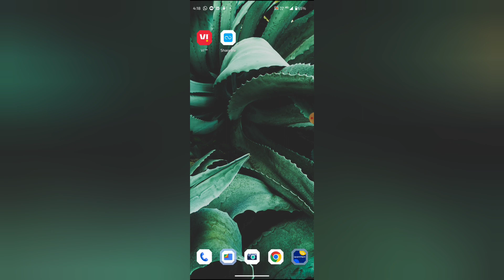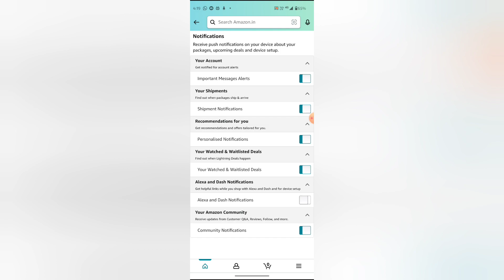How to turn on off Amazon community notification in Amazon, Amazon mein Amazon community notificatio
WEB-INFO, @WEB-INFO